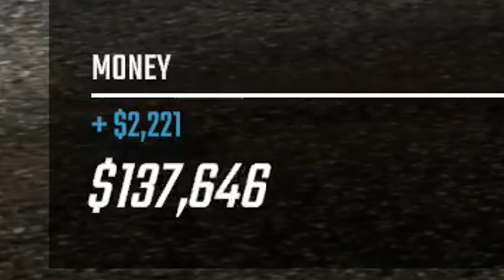(How Does This Always Happen To Me!?) World Of Outlaws: Dirt Racing Career Mode Part 38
Tier 3
Day500champ15
Nascarnumbersite.org
Bailey Carrier
Golfkid100
EmilioBebzer
MexicanLink1986
Mark Harman
Ackbarfan5556

windVOW8820 (Member)
SimRacer2001
Michael Raffoul (Member)
EmilioBebzer (Member)